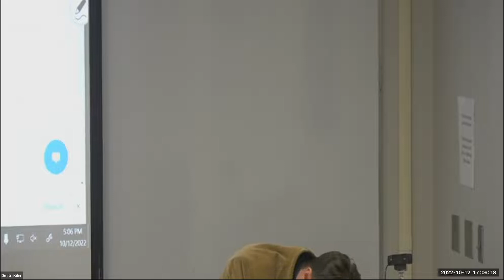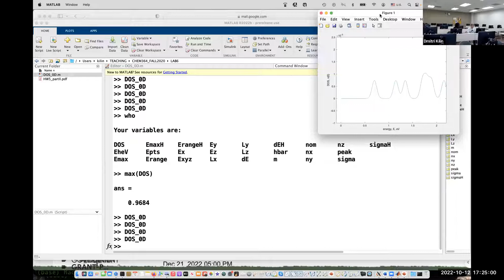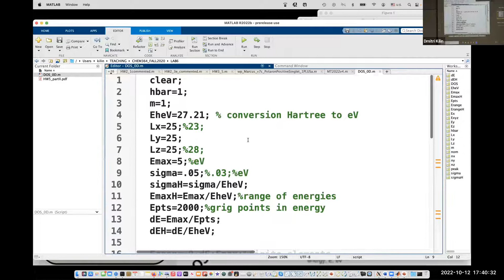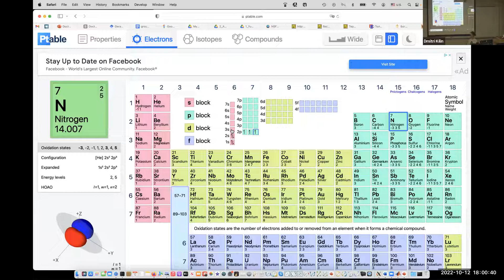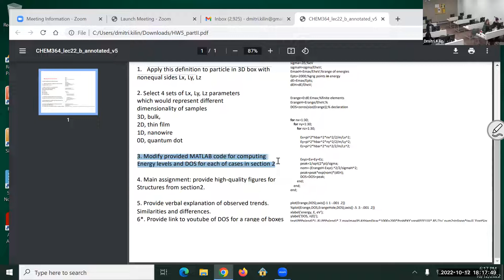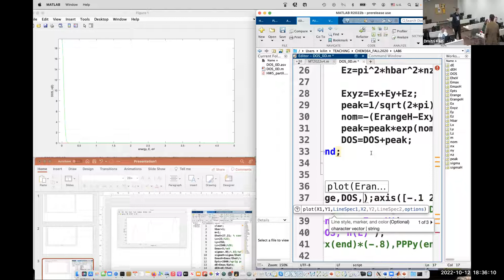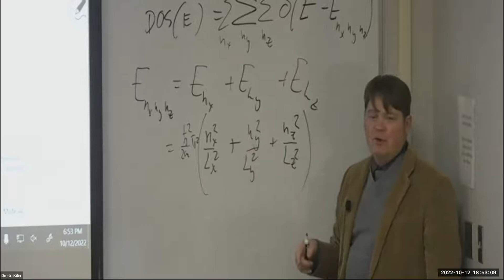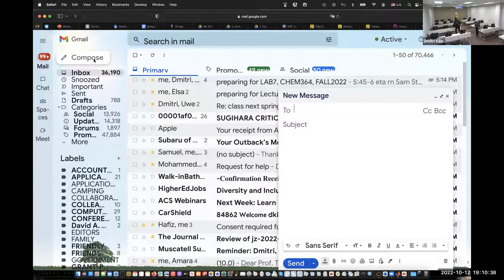CHEM364, FALL2022, LAB7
LAB#7 covers concept of density of states in application to the particle in a 3D box with infinite wells.
The aspect ratios of the box are chosen to mimic nano-structures of different dimensionality:
0D quantum dots
1D nanorods/nanowires
2D thin films
3D bulk